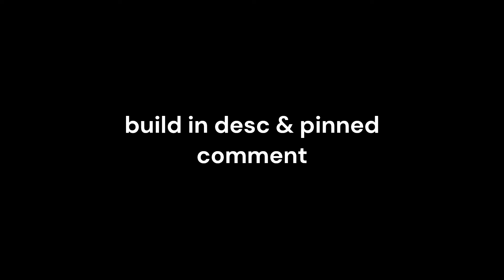Voxlblade Mage Experience ( mag res frog :( ) Dungeon Trio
Build:
Necrotic Profane Helmet
Corrupt Berserking Chesplate
Corrupt Berserking Leggings
Necrotic Sticky Ring
Necrotic Magic Missile Rune
Infusions:
3x Winter Woof
Guild: Scholar
Race: Kitsune or Half Ork

Damage per use: 1.15k
Total Damage: 2.4k
Shrine of Balance: not yet

all of this was at level 40